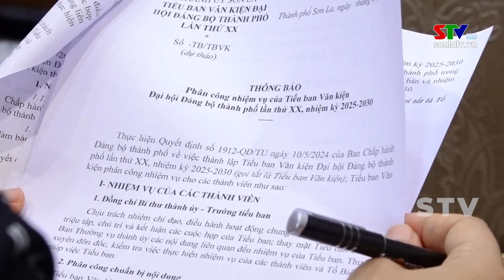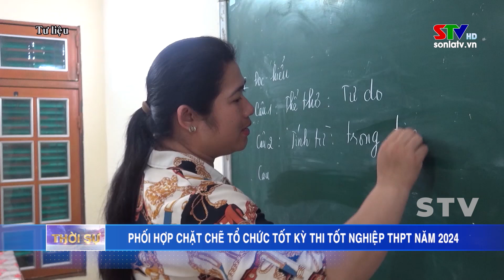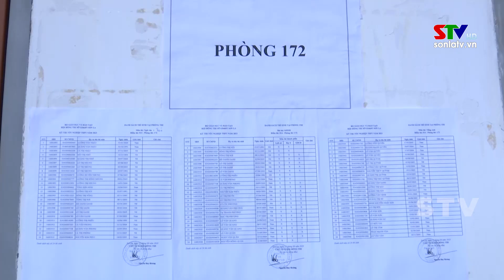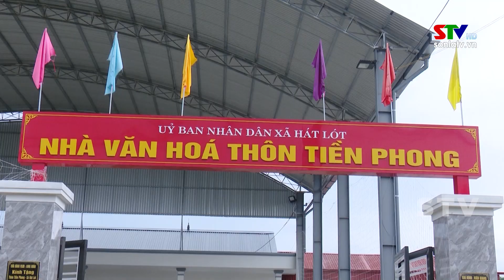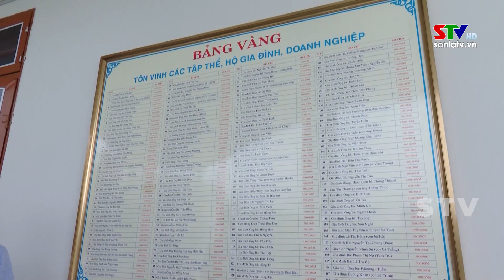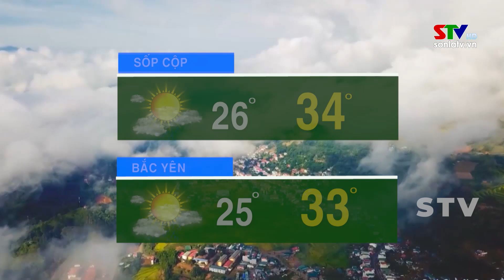Bản tin truyền hình tiếng Thái ngày 24/6/2024